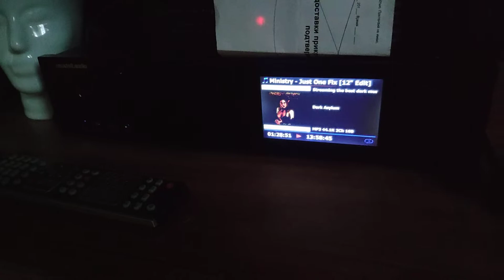Dark asylum radio ministry just one fix 12" edit